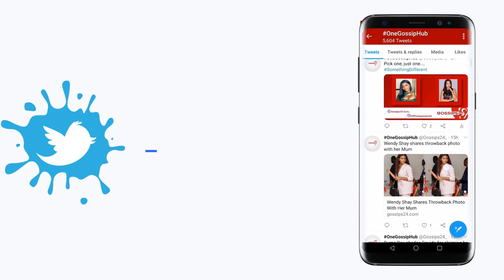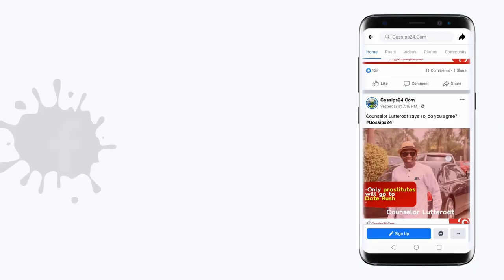My body is the temple of God - Ayisha Modi lɛaks Moesha Boduong's latest audio